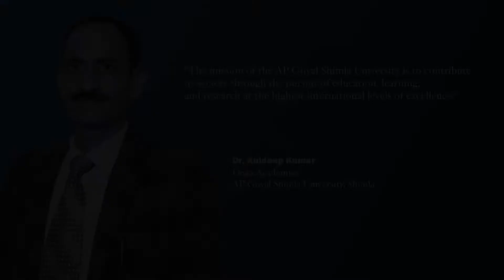Dr. Kuldeep Kumar, Dean Academics, AP Goyal Shimla University, Shimla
"The mission of our university is to contribute to society with the pursuit of education, learning, and research," said Dr. Kuldeep Kumar.